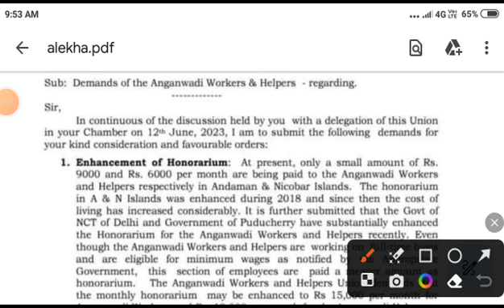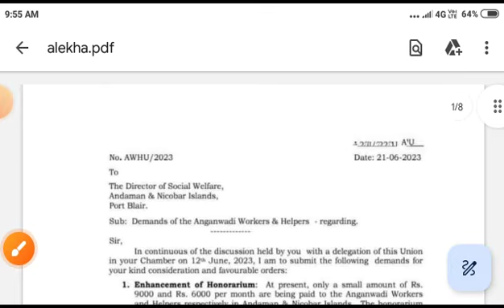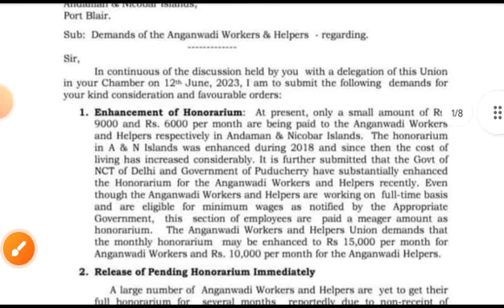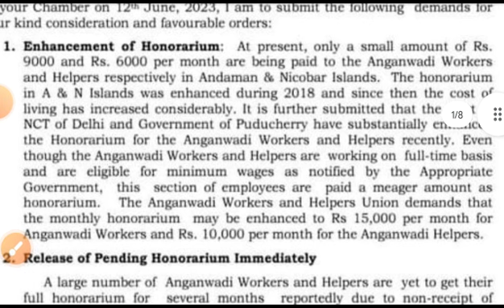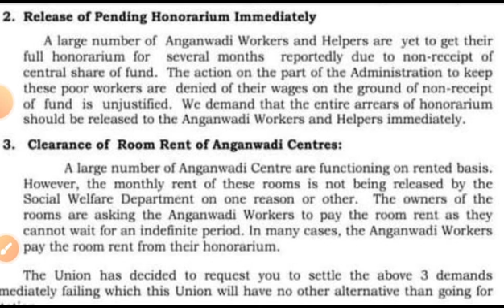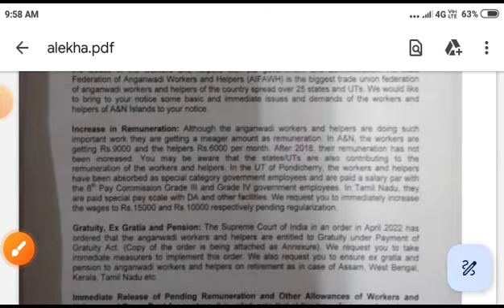ଅଙ୍ଗନବାଡ଼ି କର୍ମୀଙ୍କ ଦରମା ବୃଦ୍ଧି । ନୋଟିସ ଆସିଲା